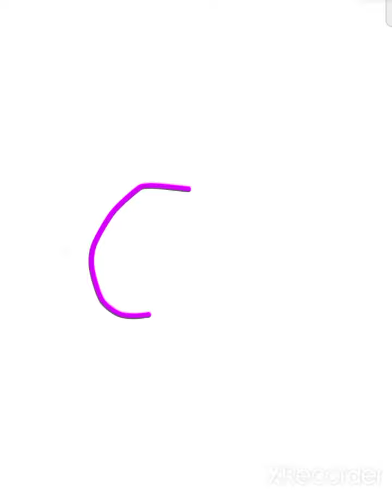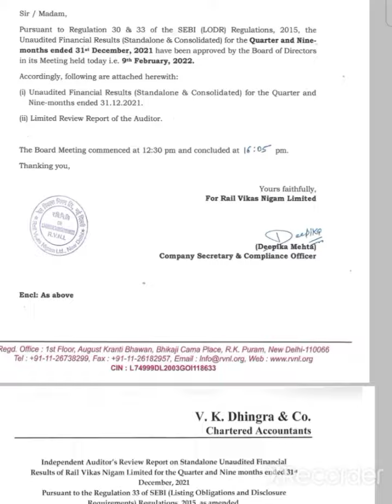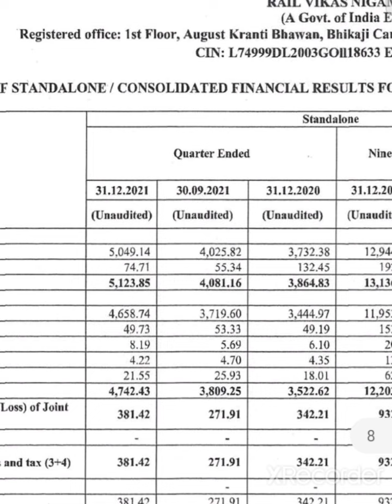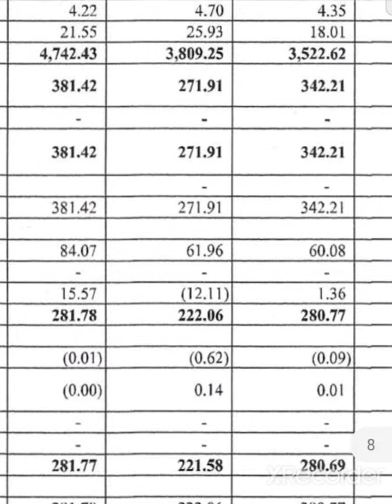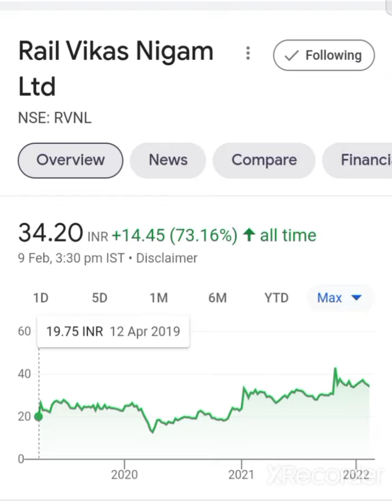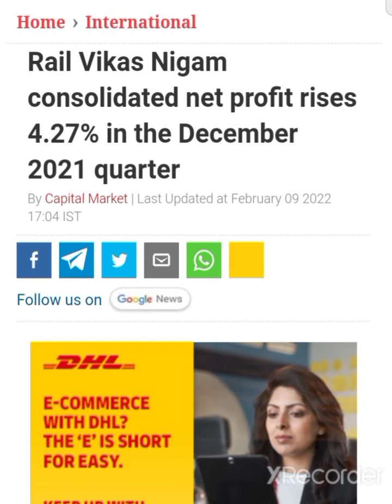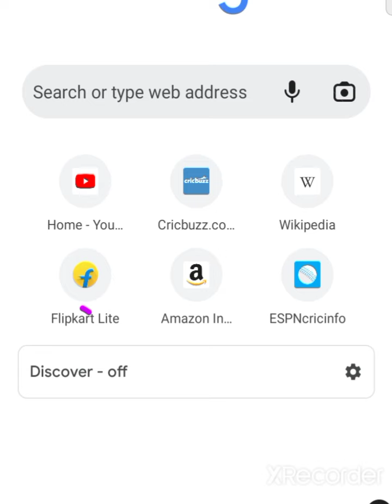💥😱Rail Vikas Nigam Q3 Results 2021 Rail Vikas Nigam Share Latest News Rail Vikas Nigam RVNL Share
Rail Vikas Nigam OFS News Rail Vikas Nigam Share Offer for sale news